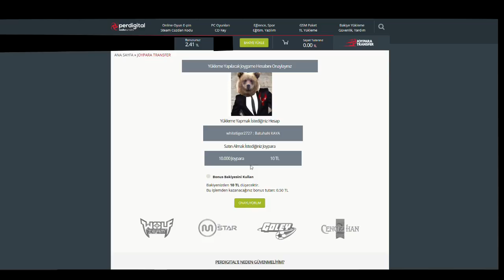KARŞI BASEYE GEÇ ÖDÜLÜ KAZAN-EN ZOR DELİ KURTLU PARKUR :D